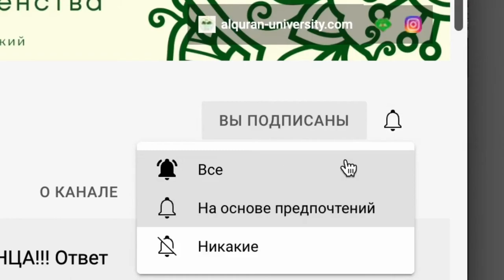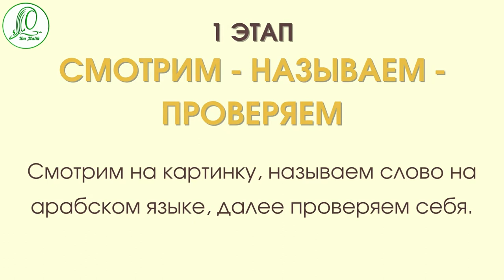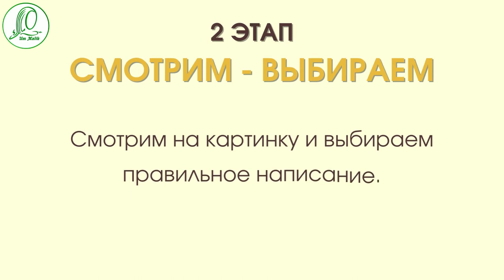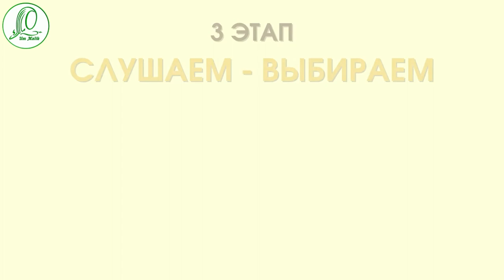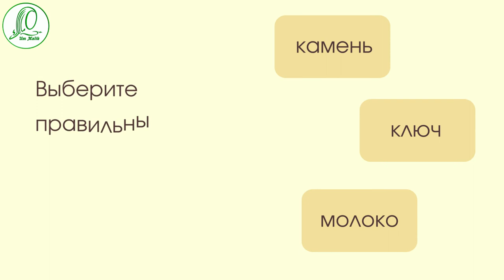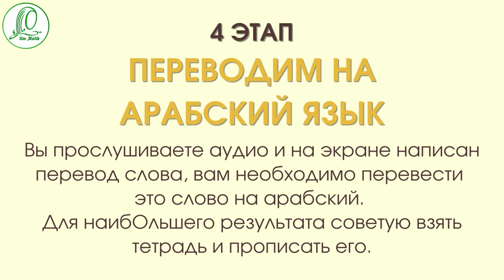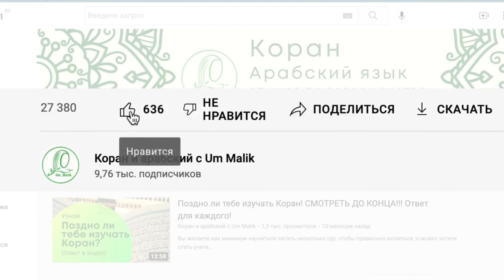1 том | 2 урок | Учим слова Мединского курса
Так как во 2 уроке всего 5 слов, я объединала видео с заучиванием и упражнениями.

Упражнения для закрепления слов направлены на разные виды памяти: аудиальную и визуальную!

Вы начали изучать Мединский курс и не знаете как выучить слова?
Или может ваш ребенок начал изучение арабского языка?
Тогда это видео для вас!

Продолжаем рубрику "Учим слова Мединского курса".
Это видео поможет вам выучить и закрепить выученные слова!
И это будет интересно и весело!

Делитесь в комментариях вашими успехами в заучивании слов!
Расскажите, будете ли вы использовать  эти видео для заучивания и закрепления?

Тайм-коды

00:00 Приветствие
00:14 Как заучить слова по этому видео?
00:20 Слова 1 урока часть 2
00:40 1 круг повторения
01:27 2 круг повторения
01:54 Упражнения ко 2 уроку
01:56 Слова, которые будем закреплять
02:00 1 этап - Смотрим, Называем, Повторяем
03:08 2 этап - Смотрим, Выбираем
04:21 3 этап - Слушаем, Выбираем
05:37 4 этап - Переводим на арабский язык
06:55 Завершение